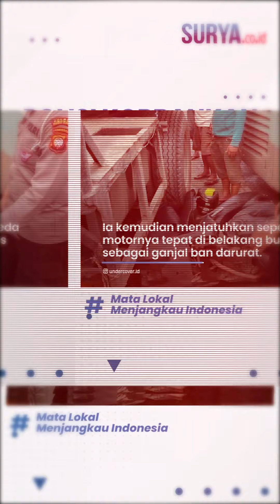KISAH INSPIRATIF BRIPDA NOVANDRO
Setelah mendapatkan informasi dari masyarakat tentang aksi heroik personel Satlantas Polres Kubu Raya Polda Kalbar yang merelakan motornya untuk mengganjal bus. Saya meluangkan waktu untuk berkomunikasi langsung dengan Bripda Novandro untuk mengetahui situasi dilapangan pada saat itu.

Saya merasa bangga dan mengapresiasi atas respon cepat yang di lakukan, karena tindakan tersebut diambil dengan pertimbangan demi menyelamatkan masyarakat agar tidak menjadi korban kecelakaan yang fatal.

Semoga apa yang dilakukan Bripda Novandro dapat menginspirasi seluruh personel Polri untuk terus memberikan pelayanan terbaik kepada masyarakat, dengan mengedepankan sikap tegas, humanis dan merakyat demi mewujudkan Polri yang semakin Presisi.